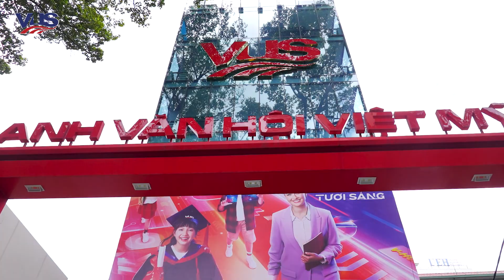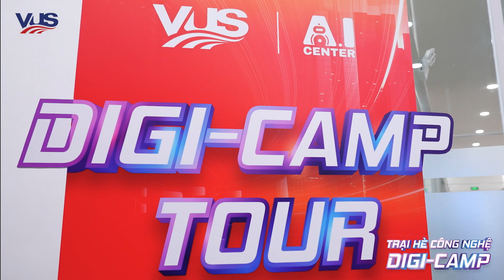DIGI-CAMP TOUR | HÀNH TRÌNH TUYỆT VỜI CỦA HỌC VIÊN LỚP TRẠI HÈ CÔNG NGHỆ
Mùa hè là thời gian giúp con định hình tính cách và bồi đắp mơ ước trong tương lai! Một mùa hè đáng nhớ là khi con được hết mình với những đam mê và tìm ra cá tính của riêng mình. VUS tự hào khi TRẠI HÈ CÔNG NGHỆ SỐ DIGI-CAMP đã giúp con khám phá và trải nghiệm những điều mình yêu thích.
🫰 06 tuần say sưa chìm đắm trong thế giới công nghệ cùng phương pháp học qua dự án (Project-Based Learning) giúp con hình thành và phát triển bộ kỹ năng nền tảng: Sáng tạo – Tư duy logic – Hợp tác nhóm – Thuyết trình;
🫰 Hành trình DIGI-CAMP Tour tại AI Center đã giúp con khơi mở niềm đam mê với công nghệ số, trí tuệ nhân tạo và robotics trước thời đại công nghệ 5.0
📲 Giữa thời đại công nghệ số ngày càng phát triển, con được chủ động thể hiện bản thân và nuôi dưỡng năng khiếu. Đặc biệt, sự nhạy bén với công nghệ số, sẽ là hành trang để con luôn sẵn sàng đón đầu những thay đổi không ngừng trong tương lai.
Bố mẹ cùng nhìn lại hành trình tuyệt vời của con tại VUS nhé! 😍😍😍
Để tìm hiểu thêm về các chương trình Công Nghệ Số, bố mẹ tham khảo tại đây nhé